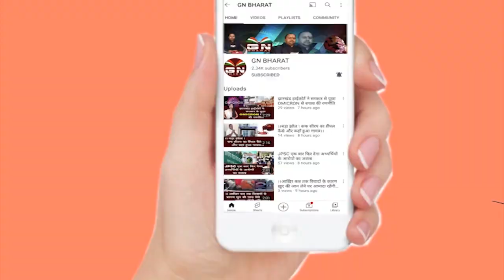रांची जगन्नाथ मेला का अंतिम दिन || Jagannath Mela Ranchi 2022